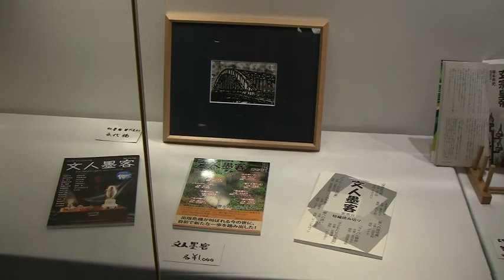ギャラリー玻瑠 2017 10 11 12;25;48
ギャラリー玻瑠　 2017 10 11